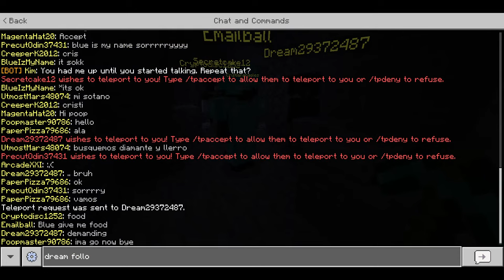Lifeboat Survival Mode - SM70 Grinding/Playing With Viewers